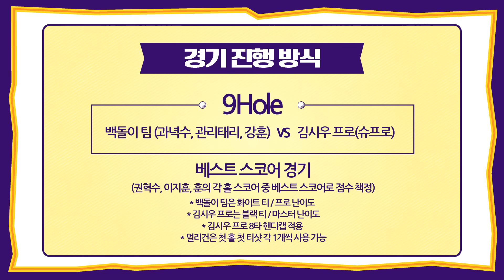골프용어 배우고 싶은 ⛳️왕초보 골린이⛳️ 클릭!👆 백돌이 권혁수 복수를 도우러 온 이지훈과 훈의 돌아버린 티키타카 [백돌이대탈출] EP.2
이번엔 복수전이다!😎
티키타카 미쳐버린 골린이들의 복수극🤩

골프 좀 아는 척하기 딱! 좋은
MZ세대 골프 입문 프로그램 백돌이대탈출 🏌️‍♂️🏌️‍♀️

▶️라이프타임 채널 번호◀️
KT올레tv 78번, SK Btv 89번, LG U+83, 스카이라이프 86번, 딜라이브 49번 등 / VOD 서비스는 각 통신사의 고객센터에 문의해주세요!